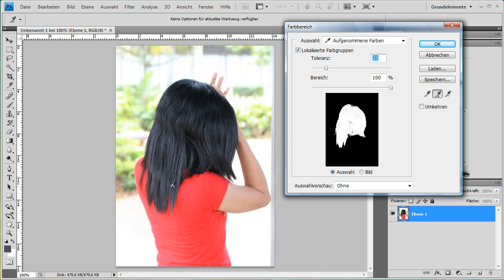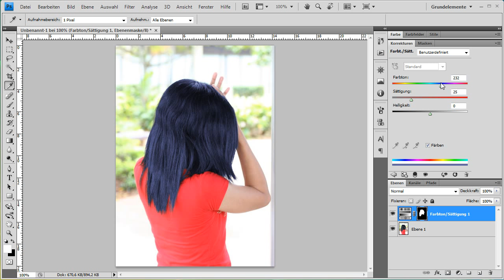Photoshop CS4 - Haare färben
In diesem Video zeigen wir Ihnen wie Sie mit einfachen Schritten in Photoshop Ihre Haare färben können.